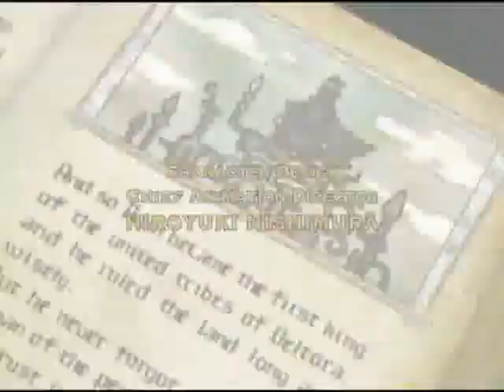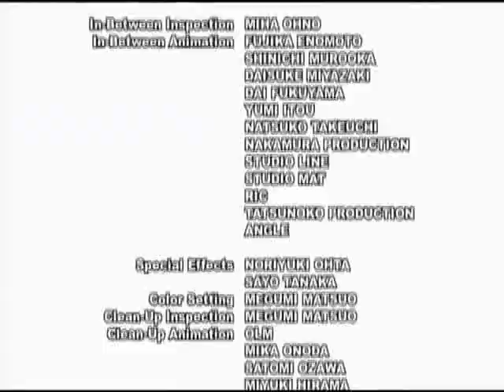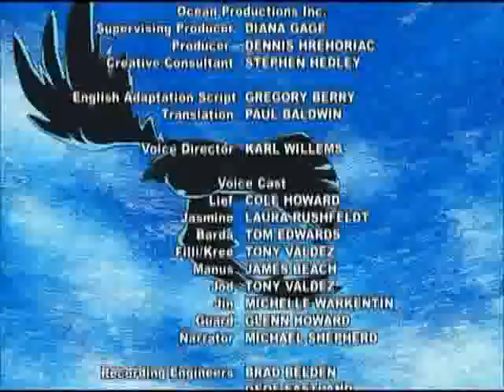Deltora Quest (Ep. 05) Nij and Doj's Trap